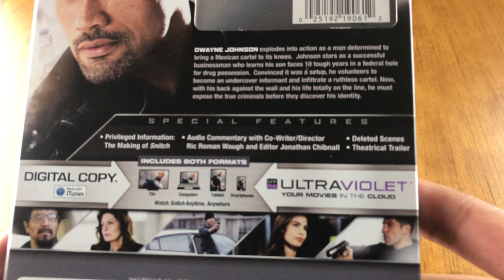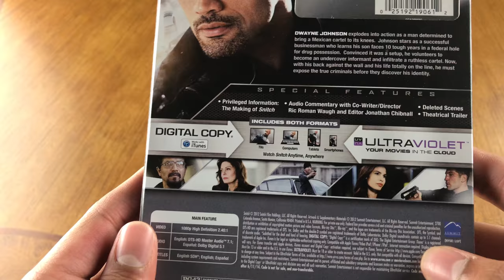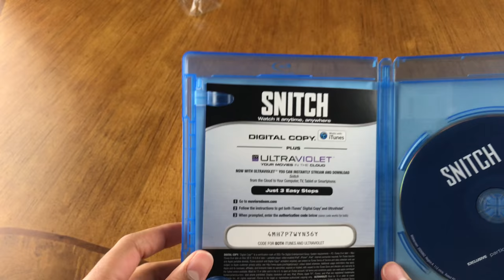Snitch Blu-Ray unboxing and Digital Code GIVEAWAY =)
This is an action movie starring none other than Dwayne "The Rock" Johnson.

I plan to do more digital code giveaways soon so make sure you're subbed and following me on social media @mohitwhabi =)

Release date: February 22, 2013
Disc: 1 Bluray and a digital copy
Runtime: 113 minutes

Plot:

At 18 years old, Jason receives a mandatory 10-year prison sentence after being caught with a package that contained illegal drugs, although he was unaware of its contents. His father, businessman John Matthews (Dwayne Johnson), is devastated. When Jason turns down a chance to lessen his sentence by manufacturing evidence to implicate someone else, John begs to be sent under cover instead, but the already dangerous venture turns deadly after he exposes a major player in the Mexican drug trade.